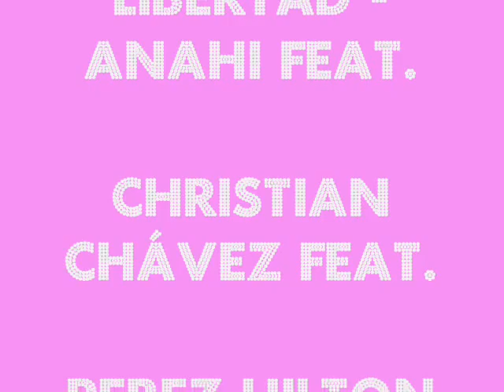MISS UNIVERSE 2011 - NEW TOP 5 PREDICTION (AUGUST EDITION)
NEW Top 5 Miss Universe 2011 . United States, Brazil, China, Russia, Australia ..

Scherri-Lee Biggs, Miss Austrália 2011
Roseline Luo, Miss China 2011
Natalia Gantimurova, Miss Rússia
Alyssa Campanella, Miss USA 2011
Michelly Bohnen - Miss Brazil 2011
Juliana Paes ~ Brazil .

The Miss Brazil will be on July 23, Michelly is the highest rated for the title .